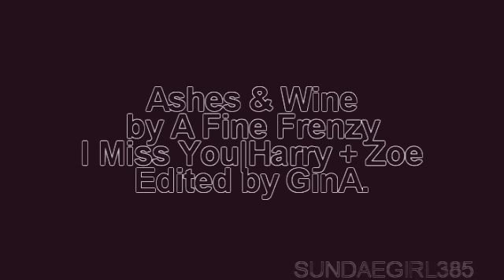[Harry]Kang Hyung-Joon+[Zoe]Lee Soo-Yeon|Ashes&Wine.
Poor Harry... He just needed somebody to love ):
I'm probably in the minority that wants him & Zoe together so badly LoL.
I have to admit that despite his young age, Yoo Seung-Ho played his character w/so much conviction well beyond his years. He even outshines his co-stars. Too bad he's in the army now *sobs*

Edited in: Sony Vegas Movie Studio 8.0
Characters: Kang Hyun-Joon/Harry Borrison [Yoo Seung-Ho], Yoon Eun-Hye [Zoe]/Lee Soo-Yeon